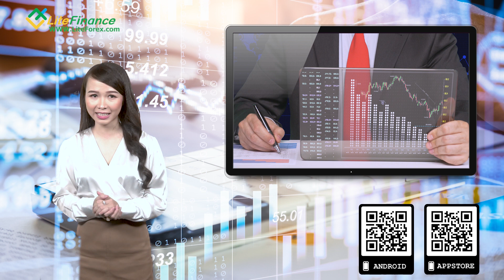Cân Nhắc Để Trở Thành Nhà Đầu Cơ Thực Sự | Học Forex